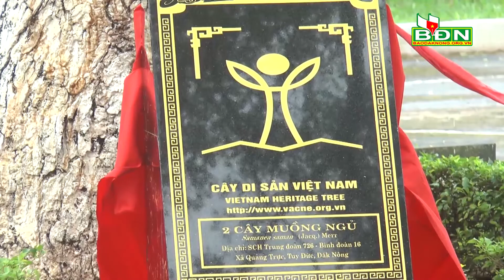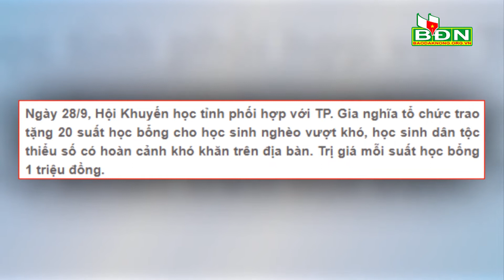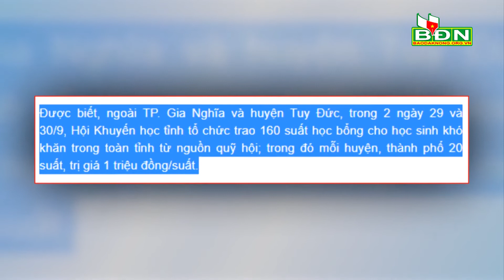Chương trình Tin tức Đắk Nông ngày 29/9/2022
Chương trình Tin tức Đắk Nông ngày 29/9/2022: Liên quan đến các giải pháp nâng cao chỉ số PCI của Đắk Nông, Phó Bí thư Tỉnh ủy, Chủ tịch Ủy ban nhân dân tỉnh nhấn mạnh đến yếu tố con người đóng vai trò cốt lõi và quan trọng; Lễ đón bằng công nhận Cây di sản Việt Nam tại Quảng Trực; Tuy Đức tổ chức thi hành các quyết định thu hồi 8,6 ha đất bị lấn chiếm tại Cụm công nghiệp, tiểu thủ công nghiệp Quảng Tâm…